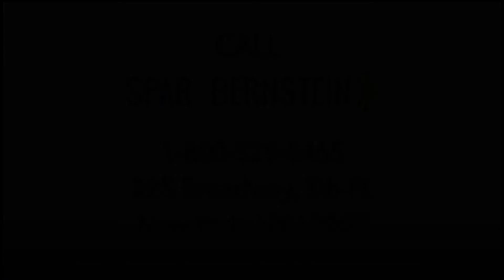Border Patrol Agent Accused of Killing Four Women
A supervisory Border Patrol agent is accused of killing four women in Texas. One additional woman who escaped his murderous grip led officers to Juan David Ortiz, a 10-year worker within the agency. Brad, Belgium Kim and Yonathan share their thoughts.

Come for the advice, stay for the fun.

225 Broadway, 5th FL
New York, New York 10007